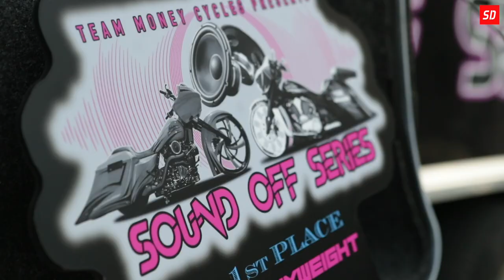Joey Hensley Testiminal - SounDigital @ Myrtle Beach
Great testimonial from one of the first dealers to use SounDigital amplifiers in a motorcycle. Check out what Joey Hensley from Backyard Baggers has to say about our products!